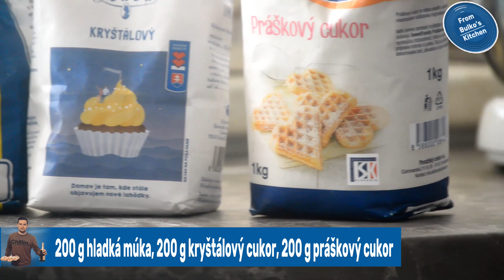ČUČORIEDKOVÝ CHLIEB s jogurtom, citrónovou kôrou, mätou a čokoládou // vrch s citrónovou polevou.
Na tento recept - ČUČORIEDKOVÝ CHLIEB s jogurtom, citrónovou kôrou, mätou a čokoládou // vrch s citrónovou polevou. .; 🔥POTREBUJEME :
🔵Na CESTO:
200 g hladká múka,
200 g kryštálový cukor,
2 vajcia,
5 g sóda bikarbóna,
5 g kypriaci prášok do pečiva,
150 g maslo,
200 g jogurt biely (ideál Grécky), ja som dal Bánovecký a doplnil FIT jogurtom.
1-2 citróny (kôra)
🔵Na CITRÓNOVÚ POLEVU:
180 g práškový cukor,
1-2 citróny (ich šťava).
🔵Na OZDOBENIE:
150 g čučoriedky čerstvé,
10 lístkov mäta čerstvá.
Kúsky čokolády Milka Oreo.

🔥POSTUP:
              🔵Najskôr si odvážime hladkú múku (200 g), kryštálový cukor (200 g) a môžeme hneď aj práškový cukor (180 g).  Dáme si rozpustiť 150 g masla a necháme ho mierne vychladiť. Ak je maslo vychladené, začneme pripravovať cesto. Maslo vyšľaháme ručne s dvomi vajíčkami. Pridáme 200 g jogurtu a poriadne zamiešame. Následne nastrúhame len žltú časť kôry z 1-2 citrónov. Bielu nie, pretože je horká, a opäť zamiešame. Pridáme hladkú múku, kryštálový cukor, sódu bikarbónu a prášok do pečiva. Všetko poriadne zamiešame a vypracujeme cesto, ktoré dáme do formy na chlieb, alebo podobnej formy vystlanej papierom na pečenie. 1/2 cesta rovnomerne vo forme upravíme napr. pomocou lyžičky. Potom uložíme na cesto čerstvé čučoriedky, ktoré mierne zatlačíme spolu s Milka čokoládou. Následne zalejeme zvyšnou časťou cesta.
            🔵Pečieme pri 160 stupňoch cca 50 - 55 minút. Je dôležité sledovať chlieb napr. pichnutím špáradla. Po upečení necháme chlieb vychladnúť a až potom ho z formy vytiahneme.
🔵Pripravíme si citrónovú polevu tak, že zmiešame práškový cukor (180 g) spolu s citrónovou šťavou z 1-2 citrónov. Na vrch chleba uložíme zvyšné čučoriedky a ozdobíme čerstvou mätou. Chlebík dáme vychladnúť na cca 20 - 25 minút, aby poleva dostatočne stuhla. Následne ho nakrájame a podávame. :-) Nech sa Vám vydarí. Prajem dobrú chuť.